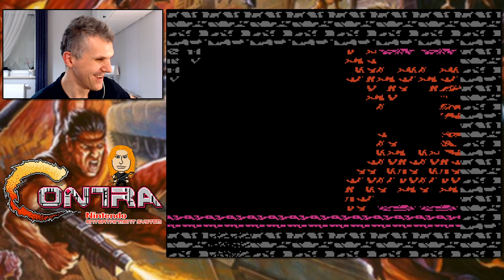Retro Kooperacja - Contra (NES)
Siemano
Przed Wami kolejny odcinek serii zatytułowanej: RETRO KOOPERACJA
I dziś wspólnie z Cezarym J-K będziemy przechodzić grę:
Contra
Czyli kultowa strzelanka stworzona przez KONAMI w 1988 roku, między innymi na konsolę NES, czy też bardziej znany u nas Pegasus.

Obrażanie mnie, widzów, lub wyssane z palca oskarżenia = ban
Podobało się? Napisz komentarz, ewentualnie daj kciuka w górę, to olbrzymia motywacja! Zapraszam także do oglądania moich innych filmów.